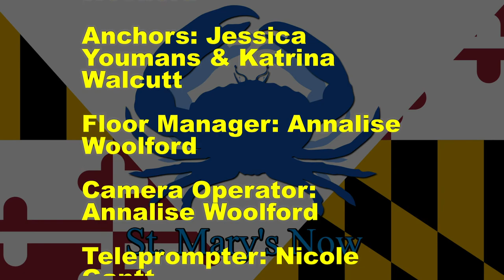St. Mary's Now (from 4-12-2019)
St. Mary's Now is a partnership between The Enterprise newspaper and the FCTC TV/Video Production program.  This newsbrief is produced by the Spring Break volunteer crew and covers stories from The Enterprise's Friday, April 12, 2019 edition.  Stories include: schools to use facial recognition software, citizens call for investment in parks, school calendar changed after override of governor's veto, and an extended look at local sports.  Katrina and Jessica are your anchors.  Josh is your director and editor.